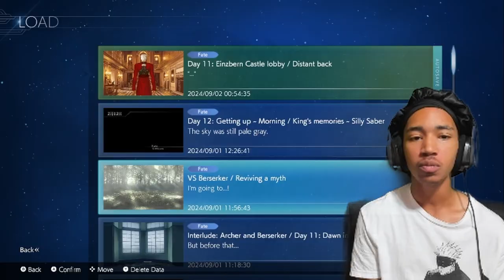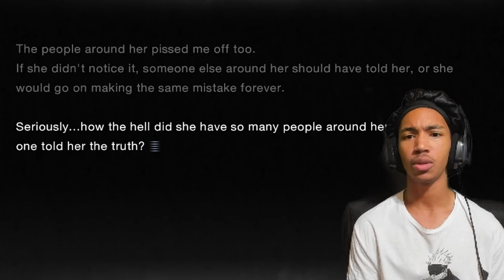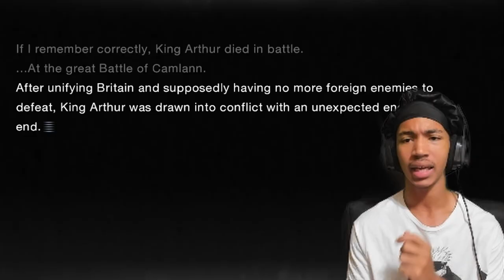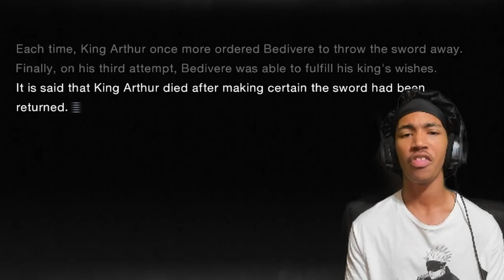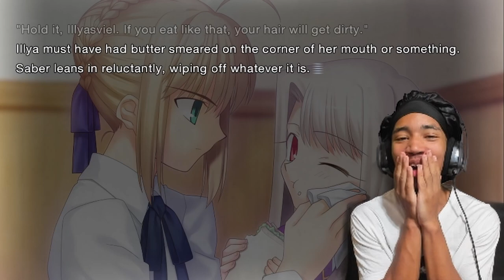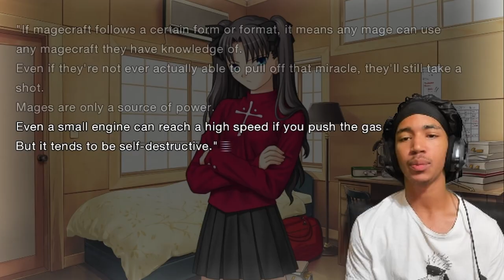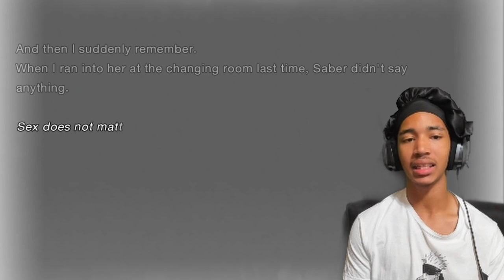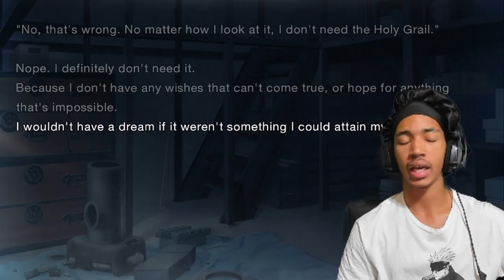Welcome To The Squad Lil Sis!! | Fate/Stay Night Remastered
A nice moment of downtime! I think we in there dawg, Shirou stop bein stupid and we in some King Arthur guts!!

1:21:50-WOOF WOOF I LOVE YOU!!